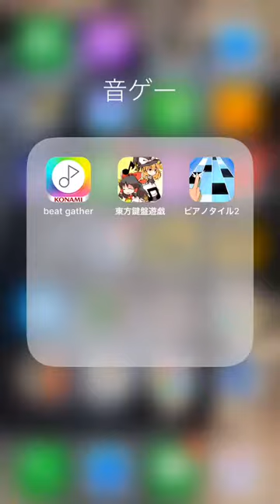下手な人の音ゲー イヤホン推奨